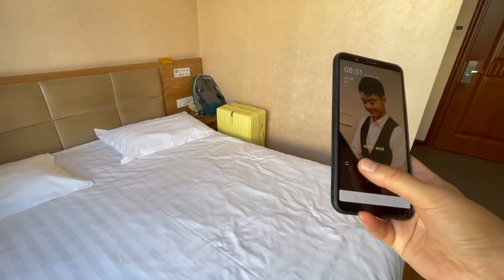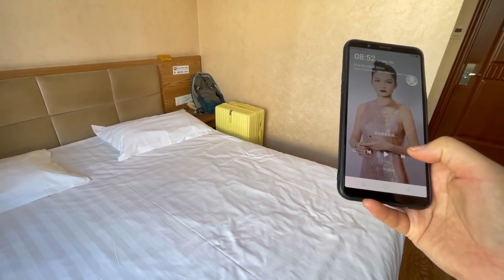在东北花86元能住什么样的宾馆？这里吃的住的都便宜【莹莹】